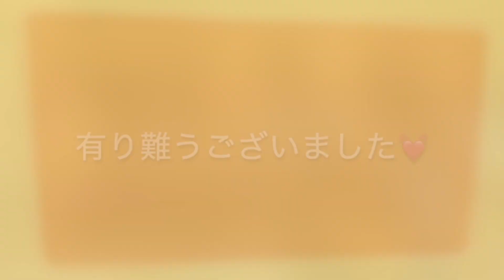🍵🍀もう今年も3ヶ月！？サヤプリの「狭山の日常」vol.97